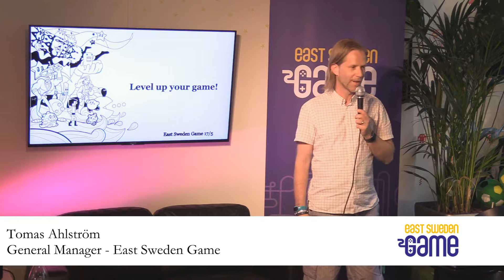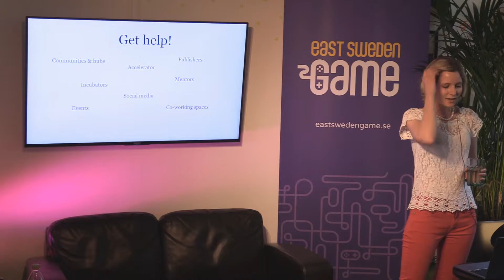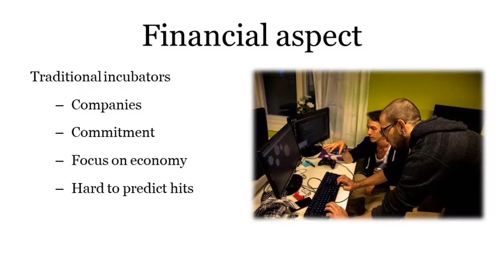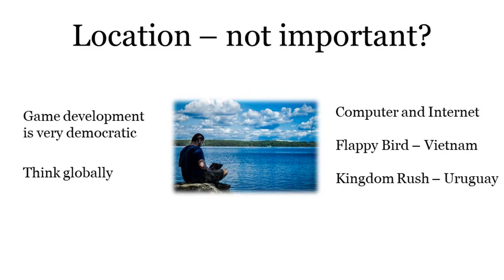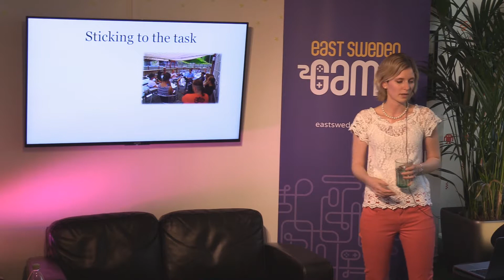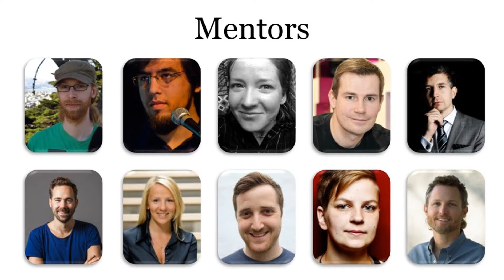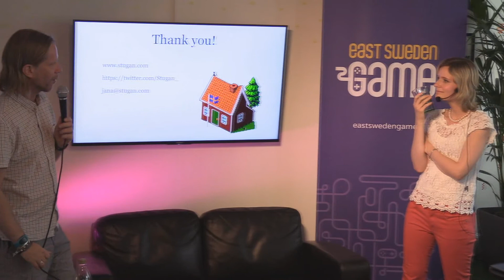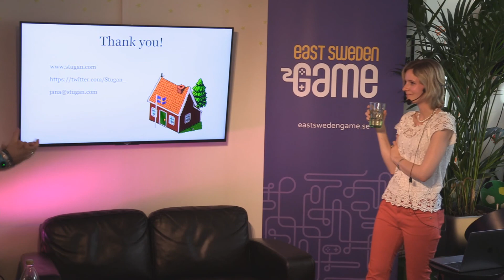”Level up your game!” med Jana Palm från Stugan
"Level up your game!" med Jana Palm, General Manager på Stugan.

Föreläsningen handlar om hur man tar nästa steg som hobbyutvecklare och hur viktigt det är att vara del av ett community av andra spelutvecklare. Jana berättar även hur Stugan har hjälp flera indieutvecklare att ta det steget.

Jana Palm är General Manager för spelacceleratorn Stugan. Hon är en av grundarna som byggde upp detta unika koncept. Jana arbetar också på affärsinkubatorn Sting där hon hjälpt till att bygga en speldel av inkubatorn och är nu ansvarig för Sting Game Hub. Dessutom jobbar Jana på Invest Stockholm med att förbättra möjligheter för spelbolag i Sverige att få in finansiering. På sin fritid är hon ofta jurymedlem i olika speltävlingar världen över och gillar utforska nya spel.